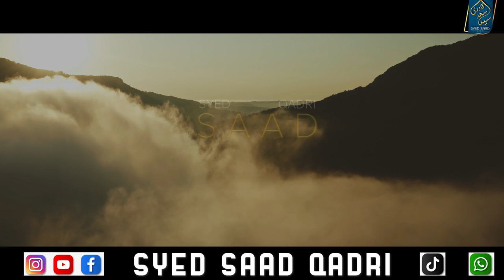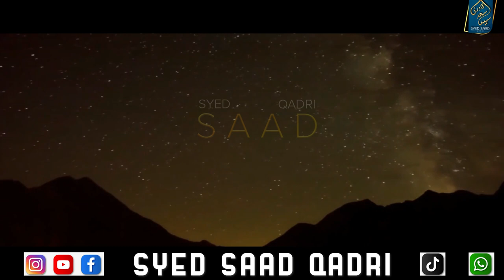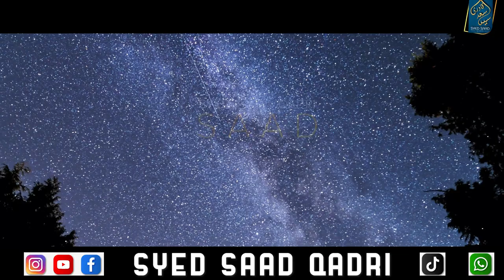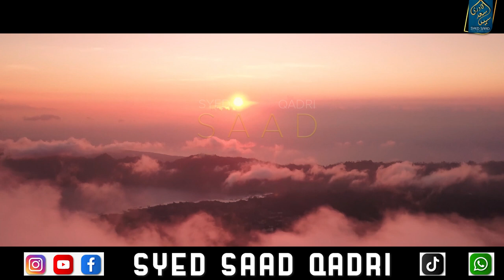Kya Jannat ke Darwaze sirf Ramzan mein khulte hein?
0:00 Channel Intro